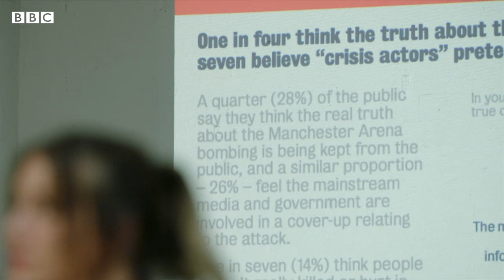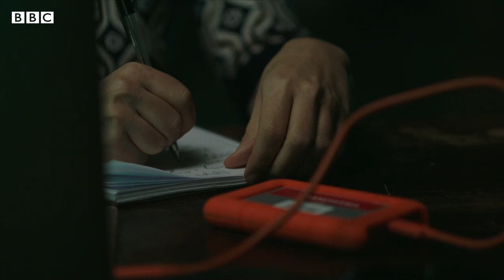Conspiracy theorists track down terror attack victims at homes and workplaces - BBC News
Conspiracy theorists, who claim UK terror attacks have been staged, are tracking down survivors to their homes and workplaces to see if they are lying about their injuries, a BBC investigation has found.

Martin Hibbert, who was paralysed from the waist down when he and his daughter Eve were caught in the 2017 Manchester Arena blast, is preparing to take libel action against Richard D Hall, a conspiracy theorist based in Wales.

Mr Hall documented his attempts to check whether their injuries were a result of the arena attack, including setting up a camera outside of their home. He also targeted another Manchester Arena survivor, Lisa Bridgett, who lost a finger during the attack.

Mr Hall told the BBC it is wrong about how he operates. He said he didn’t put a camera outside the home of Eve Hibbert, but he admitted to leaving “a camera rolling” in his van, “parked in a public place”.

He said his door-to-door inquiries were polite and he can’t be held responsible for people sending abuse online.